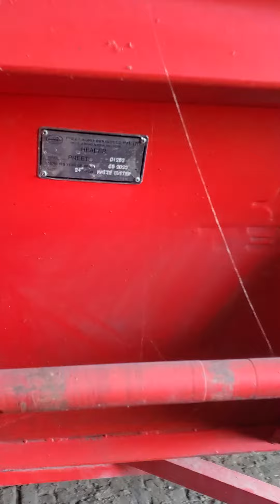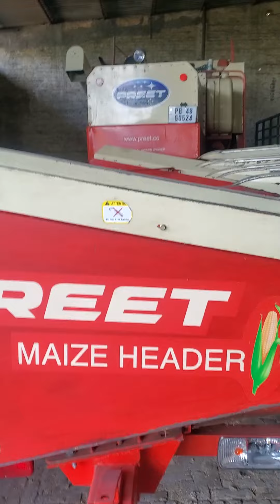ਮੱਕੀ ਅਾਲਾ ਕਟਰ preet#